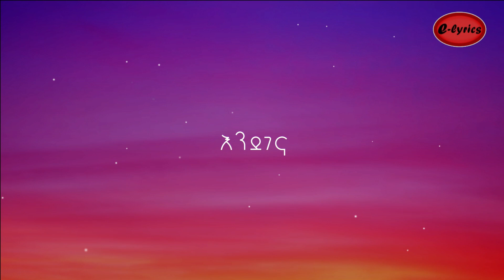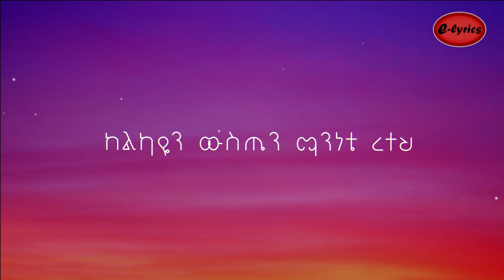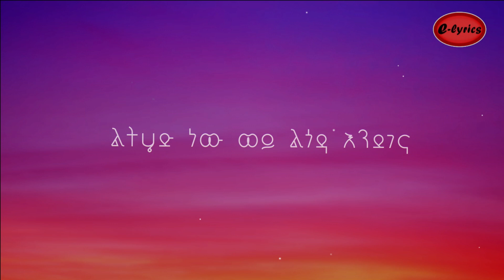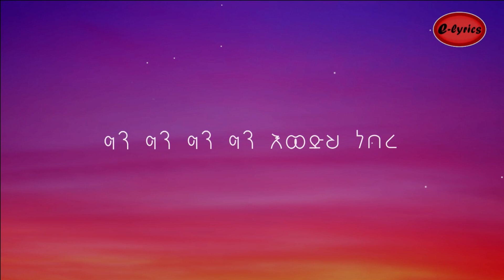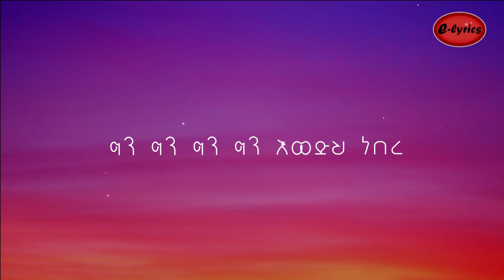Betty Sher - Gin (lyrics) _ ቤቲ ሼር (ግን) | E-lyrics